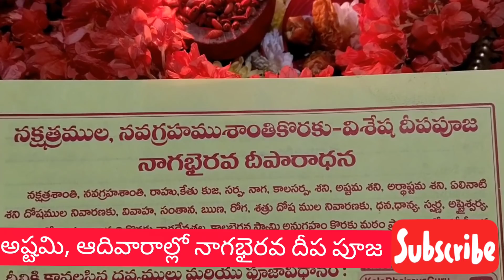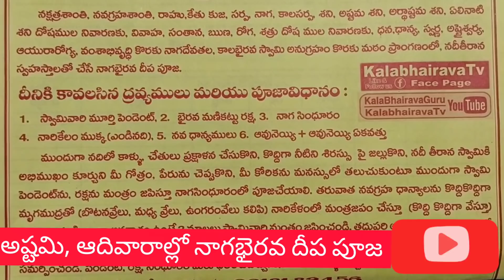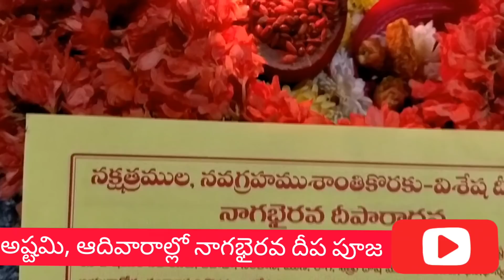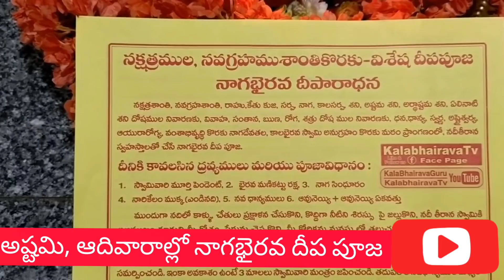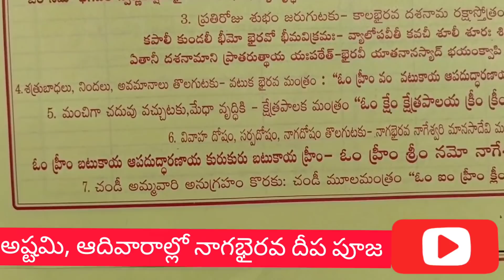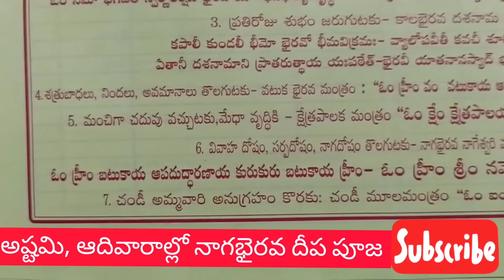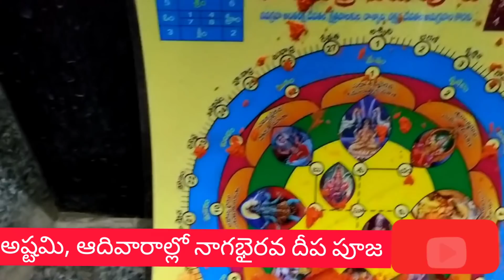ఒక దీపం అంతటినీ మార్చేస్తుంది|Naga Bhairava Deepa Puja|Manasa Devi Mahaa mantram|Kalabhairava Ashtak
# ఈమంత్రంఅంతటినీమార్చేస్తుంది.